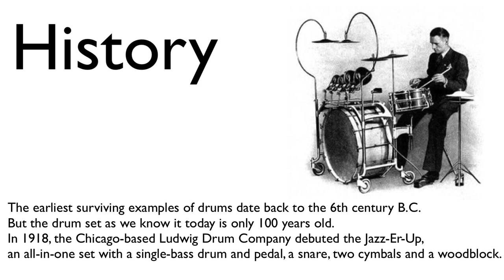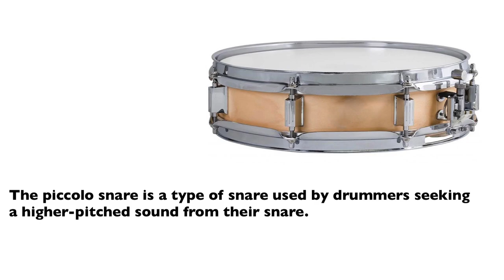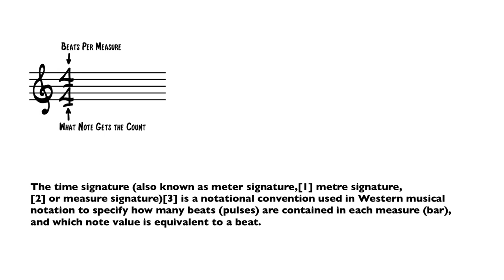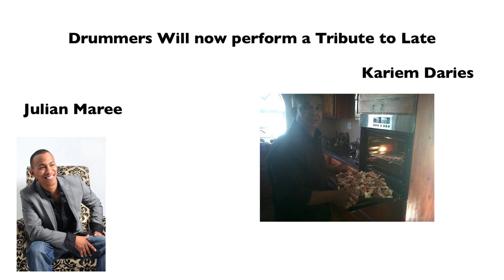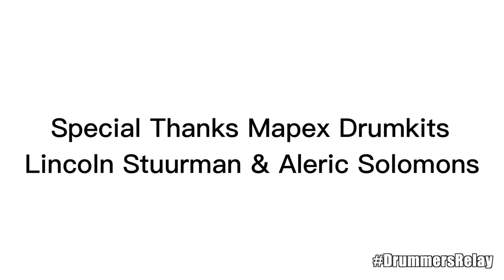Drummers Relay 2020. a Jeodhouse production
Its merely for Entertainment.